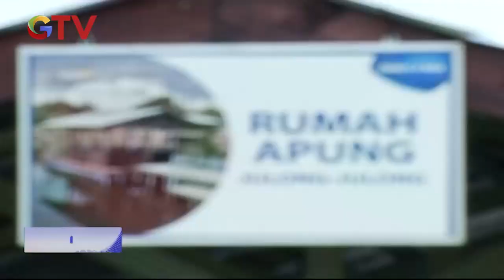Wisata Desa Terong, Miliki Produk Kreatif Mendunia - Kilas iNews 12/02